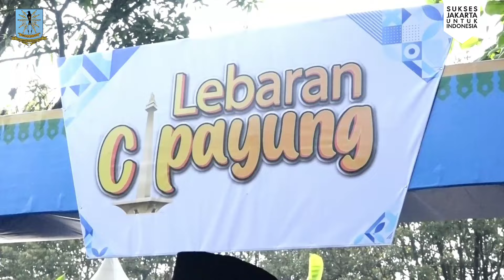Dibuka Walikota, Lebaran Cipayung 2024 Diwarnai Berbagai Tradisi Betawi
Pembukaan Lebaran Cipayung 2025 oleh Walikota Administrasi Jakarta Timur, M. Anwar, di Agrowisata Cilangkap, Kelurahan Cilangkap, Kecamatan Cipayung, Sabtu (4/5/2024), diwarnai dengan berbagai tradisi Betawi. Festival yang diinisiasi Suku Dinas Kebudayaan Jakarta Timur dan Karang Taruna Kecamatan Cipayung digelar selama dua hari, Sabtu dan Minggu, 4-5 Mei.